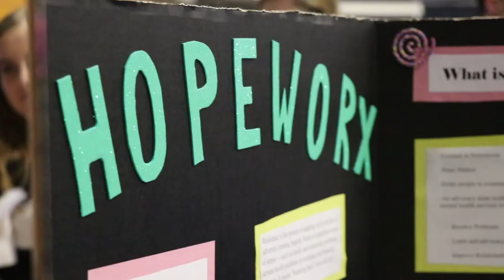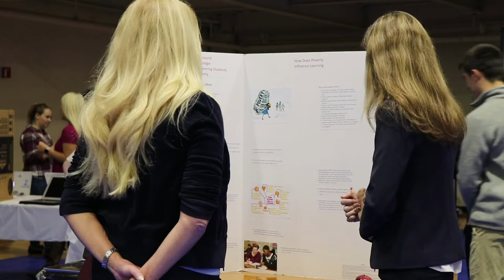Cabrini Day and ECG 200 present Hopeworx: advocating for change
At Cabrini's annual Cabrini Day, ECG 200 sets up to present and advocate for HOPEWORX, fighting stigma, bias, and helping the community environment for a better change.